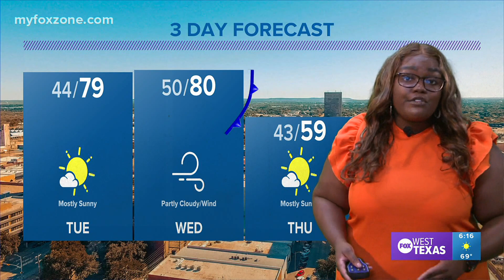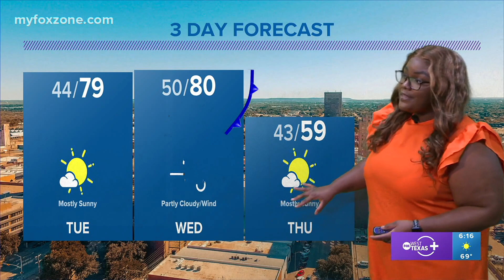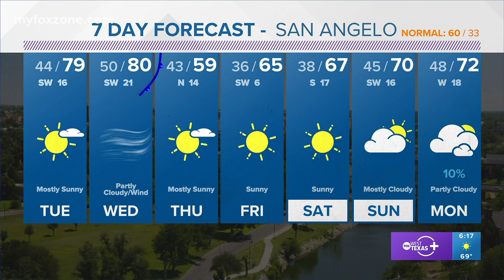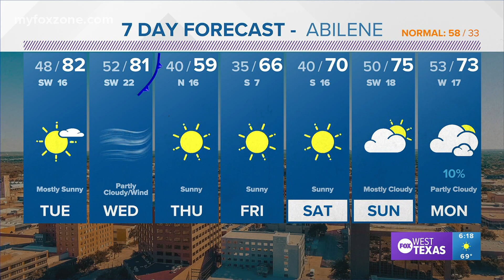Monday evening forecast January 9, 2022